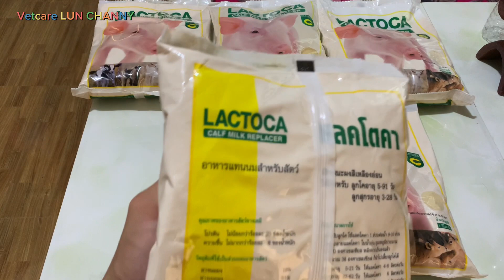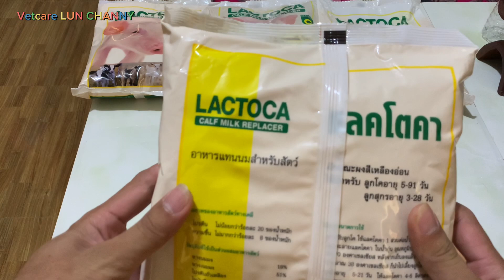ម្សៅទឹកដោះឡាក់តូកាសម្រាប់កូនសត្វគ្រប់ប្រភេទ, Milk powder for animals​ LACTOCA .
ជំរាបសួរ​ ពុកម៉ែ បងប្អូនទាំងអស់គ្នា! នេះជាឆានែលផ្លូវការរបស់ខ្ញុំ។ ខ្ញុំសង្ឃឹមថាឆានែលរបស់ខ្ញុំនឹងជួយបងប្អូនទទួលបានចំណេះដឹងខ្លះៗអំពីវិស័យកសិកម្មដូចជា កាចិញ្ចឹមសត្វ រៀនពីការចិញ្ចឹមមាន់ ចិញ្ចឹមជ្រូក ចិញ្ចឹមគោ ចិញ្ចឹមទា ចិញ្ចឹមឆ្កែ និងរបៀបនៃការថែរទាំព្យាបាលសត្វពេលជួបប្រទះបញ្ហាជំងឺ និង​វិធានការការពារជំងឺផងដែរ ។ ក្នុងវីដេអូរបស់ខ្ញុំនឹងបង្ហាញបងប្អូនអំពីវិស័យកសិកម្មដូចជា៖
-​ ការព្យាបាលជំងឺឆ្កែ
- ការព្យាបាលជំងឺឆ្មារ
- ការព្យាបាលជំងឺជ្រូក
-​ ការព្យាបាលជំងឺមាន់ទា
- ការព្យាបាលជំងឺគោក្របី
- ការព្យាបាលសត្វពពែ
- ការចិញ្ចឹមសត្វ
-​ ការចិញ្ចឹមមាន់ទា
- ការចិញ្ចឹមគោក្របី
- ការចិញ្ចឹមជ្រូក
- ការចិញ្ចឹមពពែ
- ការចិញ្ចឹមចៀម
- ការចិញ្ចឹមត្រី
- ការព្យាបាលជំងឺសត្វទូទៅ
- របៀបធ្វើរោគវិនិច្ឆ័យសត្វមុនពេលព្យាបាល
- របៀបប្រើប្រាស់ថ្នាំព្យាបាល
- រៀនស្វែងយល់អំពីជំងឺឆ្លងមួយចំនួន
- វីដេអូកំប្លែង​ពីសត្វ
- ពីទេសភាពវាលស្រែចំការ
- ទេសភាពតាមជនបទស្រុកស្រែ
- របៀបព្យាបាលសត្វ និងការពារជំងឺឆ្លងរាតត្បាតនៅក្នុងក្រោលសត្វរបស់យើង។
ឆាណែលរបស់ខ្ញុំនឹងជួយបន្ធូរអារម្មណ៍តានតឹងរបស់បងប្អូនជាមួយនឹងវីដេអូកំប្លែង​ពីសត្វ ពីទេសភាពវាលស្រែចំការ ទេសភាពតាមជនបទស្រុកស្រែ វីដេអូសត្វកំប្លែងមួយចំនួនដូចជា៖ កូនឆ្កែគួរឱ្យស្រឡាញ់, ឆ្កែកំប្លែង, ឆ្មាកំប្លែង, ឆ្កែគួរឱ្យស្រឡាញ់, ឆ្មាគួរឱ្យស្រឡាញ់, សត្វ​ និងត្រីគួរអោយស្រឡាញ់ផ្សេងទៀត.
សូមអគុណ សម្រាប់ការគាំទ្រ និងទស្សនារាល់វីដេអូរបស់ខ្ញុំ ហើយសង្ឃឹមថាឆានែលរបស់ខ្ញុំបាទអាចស្រាយចម្ងល់ ឬបញ្ហាររបស់បងប្អូនបានមួយចំនួន ។
ដោយការគោរព អំពីខ្ញុំបាទ
បសុពេទ្យ លន់ ចន្នី ​(ពេទ្យសត្វ​ លន់ ចន្នី)
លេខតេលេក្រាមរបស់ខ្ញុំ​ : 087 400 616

   Hello everyone! Here is my official channel. I hope my channel will help you to get some knowledge about Agriculture sector such as Livestock _learn to treat and raise chicken, pig, beef cattle, cow, duck, dog, and domestic animals. also, in my video content will be show you about Agriculture sector such as:
How to treat cats.
How to treat dogs.
How to treat pigs.
How to treat goat.
How to treat Chickens and Ducks.
How to treat buffalos.
How to treat cows for good performance.
How to treat animals.
How to use veterinary medicine.
Raising chickens and ducks
Raising pigs
Raising dogs and cats
Raising cows
Raising buffalos
Raising goats
Raising sheeps
Fish farming
Raising fishs

Learn to know about some infection disease.
Learn to treatment and prevention disease in our farm.
  One more thing my channel will help release your stress with some funny animals landscape of rice fields rural landscape and comedy videos
video such as: cute puppy, funny dog, funny cat, lovely dog, lovely cat, lovely animals pets and animals Comedy videos .

Best Regard,​
VetCare LUN CHANNY